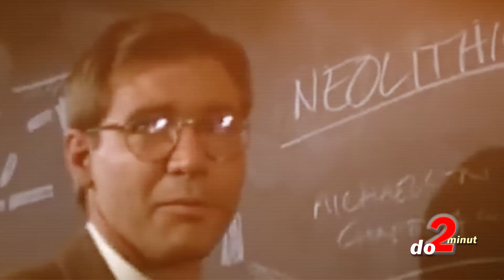TOP 10 zakázaných CELEBRIT ve světě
Mají na světě miliony fanoušků. Jenže někteří z nich se na své idoly z blízka nikdy nepodívají. Alespoň ne v jejich zemi, protože některým slavným hvězdám politici vstup do země prostě zakázali. Někdy za to mohl skandál, jindy jen názor na politické uspořádání. Justin Bieber, Miley Cyrus, Katy Perry, nebo i taková Selena Gomez mají některé části planety prostě zakázané. Kvůli čemu? Proč? Uvidíte v další topovce. TOP 10 zakázaných CELEBRIT ve světě vám posíláme ... a to jak jinak, než do 2 minut.

Získej výhody a bonusy:
PŘIPOJIT SE